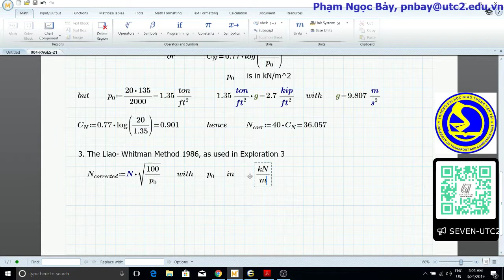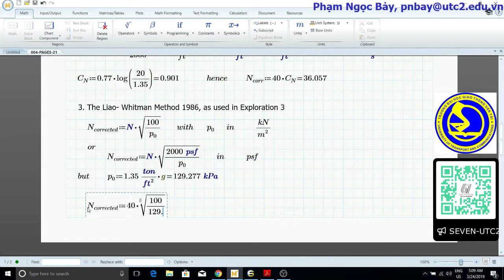20190324-Exploration 04-Three methods ussed for SPT depth corrections-part 3